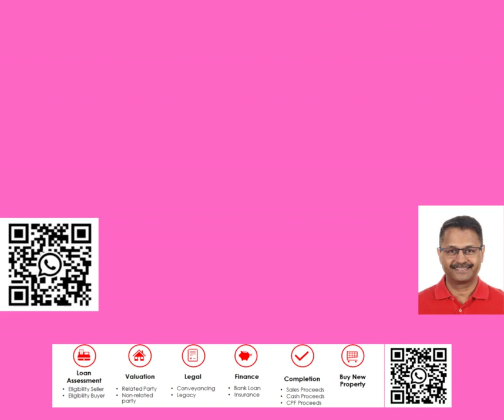Problem #2 Feeling the weight of an investment gone wrong?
Mani Can Offer Investment Recovery Strategies: Rely on Mani's expertise to develop strategies for recovering from an investment that didn't go as planned.

In-Depth Investment Analysis with Mani's Insights: Mani can conduct a comprehensive analysis of your investment, helping you understand what went wrong and how to rectify it.

Local Market Knowledge: Mani's deep understanding of the local real estate market allows him to provide tailored solutions for correcting investment missteps.

Legal Compliance Assessment with Mani: Mani will review your investment for any potential legal compliance issues and provide guidance on rectifying them.

Renovation and Property Enhancement Advice: With Mani's guidance, you can determine which renovations or property enhancements may help improve your investment's value.

Financial Restructuring with Mani: Mani can work with you to create a financial plan for restructuring your investment to align with your goals and minimize losses.

Market Timing Strategy: Mani's insights into market trends enable you to make well-timed decisions for correcting your investment path.

Networking with Local Experts: Mani's network includes local real estate professionals who can offer specialized advice for addressing specific investment challenges.

Exit Strategy Development with Mani: If needed, Mani can assist you in developing an exit strategy that minimizes further losses and maximizes your remaining assets.

Long-Term Investment Vision with Mani's Guidance: Work with Mani to establish a new long-term investment vision that aligns with your financial goals and minimizes the impact of past mistakes.